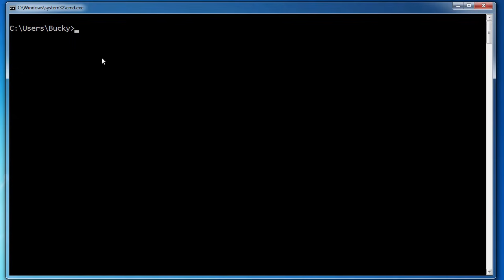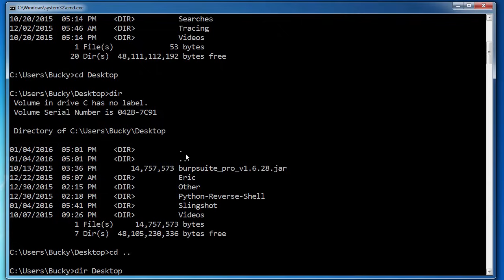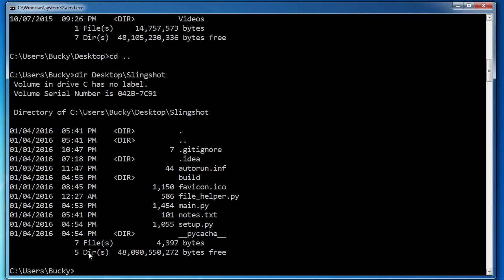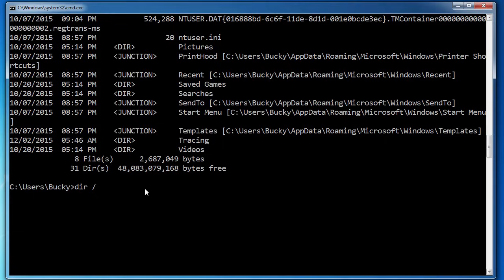Windows Command Line Tutorial - 2 - Listing Files and Directories